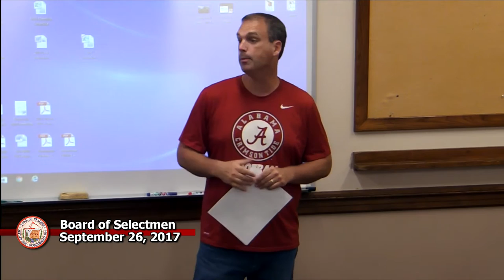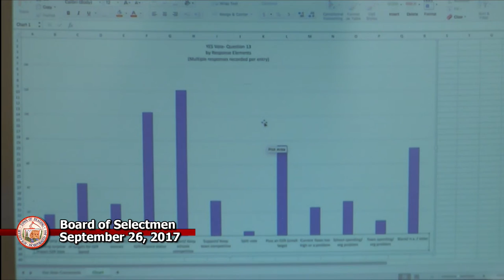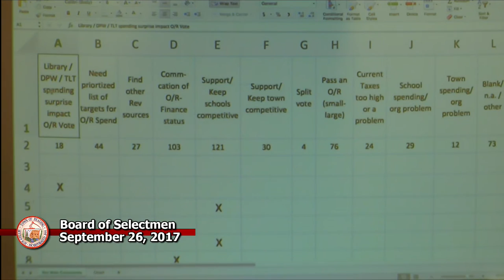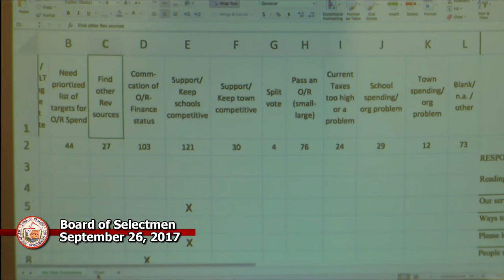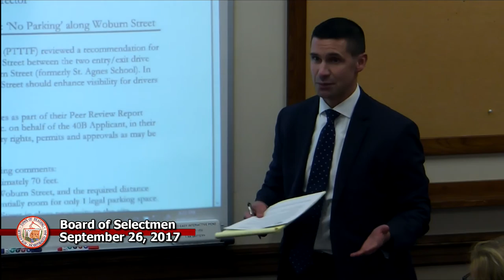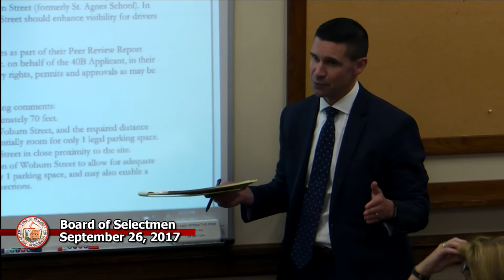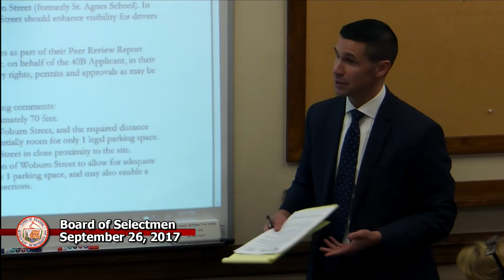Board of Selectmen 9/26/17